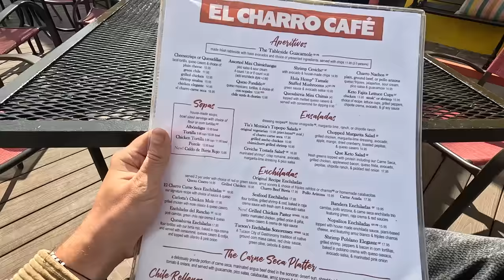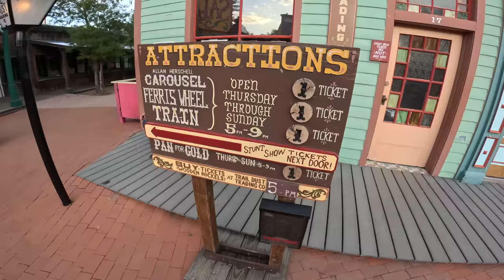Stealth Camping On The Street In Tucson | Made Some Fajitas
**4642 Miles completed on the 6000 Mile + road trip from Key West Florida to Alaska